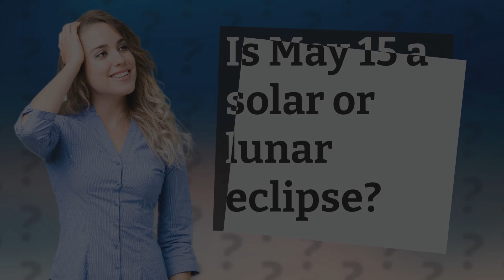Is May 15 a solar or lunar eclipse?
Get ready to witness a stunning celestial event! May 15 marks the arrival of a rare lunar eclipse, where the Earth casts a shadow on the moon, turning it into a breathtaking "blood moon." Join us as we explore the science behind this phenomenon and discover where you can catch a glimpse of this mesmerizing spectacle. Don't miss out on this once-in-a-lifetime opportunity to witness the beauty of the universe!